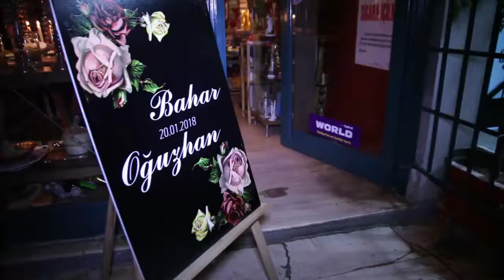NİŞAN CLİP TEASER FOR ISTEGRAM ANTALYA